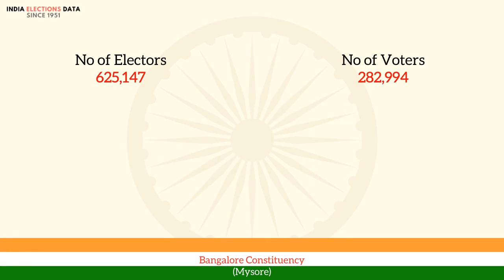Bangalore Constituency Mysore loksabha Election Result 1971 K. Hanumanthaiya INC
loksabha election 1971 results, for Bangalore Constituency, Mysore, where winner is K. Hanumanthaiya, from political party INC. Watch the video to know more information about other candidates, voters count, etc.